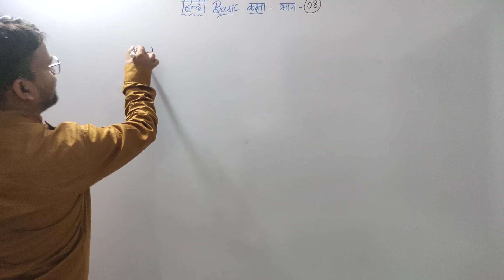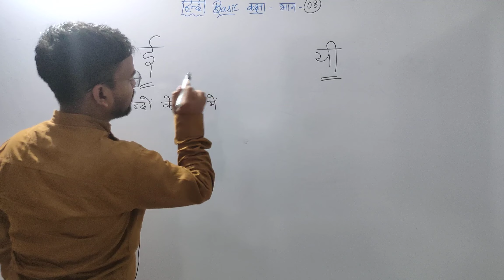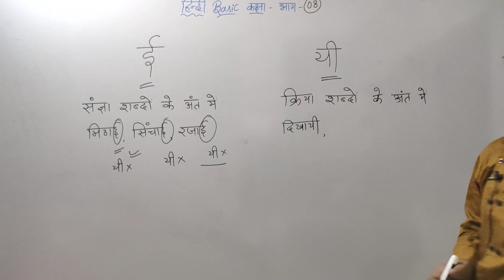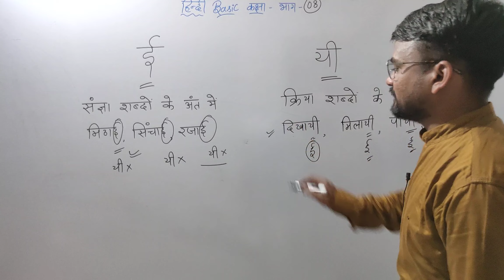ई/यी :- में अंतर | Hindi Basic Class Part - 08 हिंदी बेसिक कक्षा भाग 08